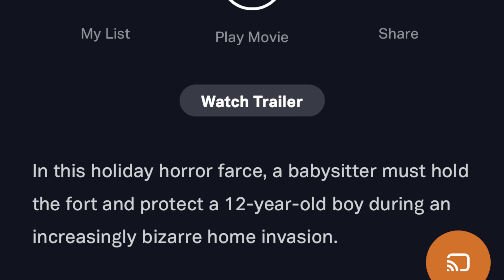Better Watch Out (2016) Movie Review / Rant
Movie review / rant on Better Watch Out. Find out why Better Watch Out sucks.

Better Watch Out (formerly titled Safe Neighborhood is a 2016 psychological horror Christmas film directed by Chris Peckover, from a script he co-wrote with Zack Kahn. It stars Olivia DeJonge, Levi Miller and Ed Oxenbould. The film had its world premiere at Fantastic Fest on September 22, 2016, and was released in the United States on October 6, 2017, by Well Go USA and in Australia on November 23, 2017, by Rialto Distribution.